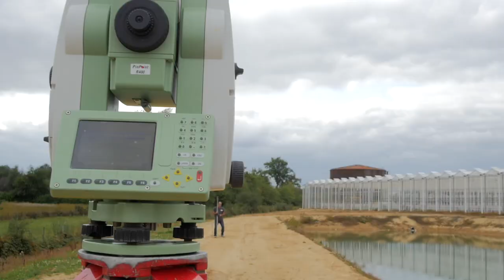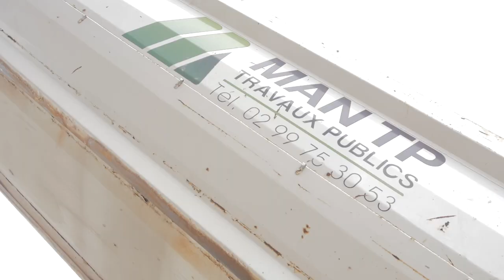Présentation MAN TP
Présentation de l'entreprise MANTP
Spécialisé dans les travaux de VRD
Situé à POCE LES BOIS 35500 proche de VITRE (35)